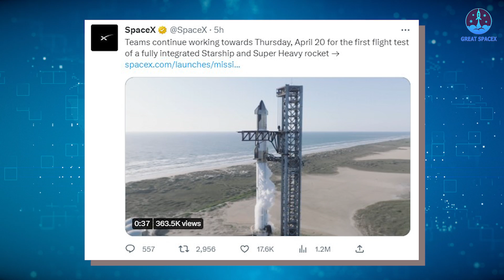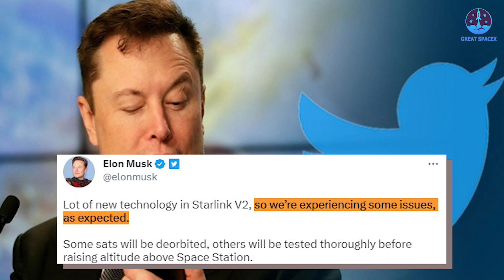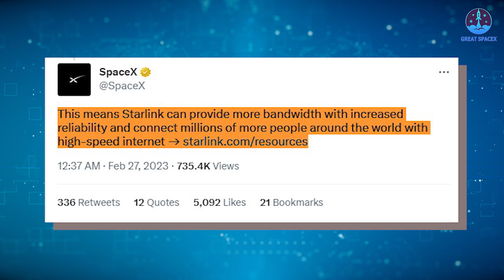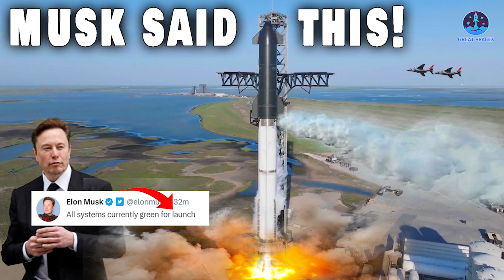Elon Musk just declared "Starship's system green for launch"... maybe not!!!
1) 🎵 ABOUT ALL TRACK IN MY VIDEO 🎵

Don't hold your breath for Today's (April 20) liftoff of SpaceX's giant Starship vehicle!
I mean, this is not to say that the odds are against 4-20, but indeed, the possibility is quite slim.
"The team is working around the clock on many issues. Maybe 4/20, maybe not," Musk said via Twitter on Tuesday night (April 18).
Yeah, Maybe NOT.
SpaceX said in a statement that" Teams continue working towards Thursday, April 20 for the first flight test of a fully integrated Starship and Super Heavy rocket ".
However, SpaceX has also stressed that the Starship launch target could slip again, so don't be disappointed if Thursday comes and goes with the 120 meters vehicle still on the ground. The company isn't expecting to fully succeed either, as when liftoff eventually occurs; it will be, after all, a test flight.
"If we do make an attempt tomorrow, the chances of scrubs are high. But whether a scrub or liftoff or a rapid unscheduled disassembly, or some combination of all of the above, excitement is pretty much guaranteed," SpaceX's commentator said during the webcast of the launch of 21 of the company's "V2 Mini" Starlink broadband satellites (April 19).
But I suppose it’s better to be scrubbed than to have an RUD on the pad, am I right?
Musk's biggest concern was that a "fireball" incident could melt the launchpad if one of the engines failed. He said such an incident would melt the steel and destroy the area where the rocket took off, in which case could result in a very bad day.